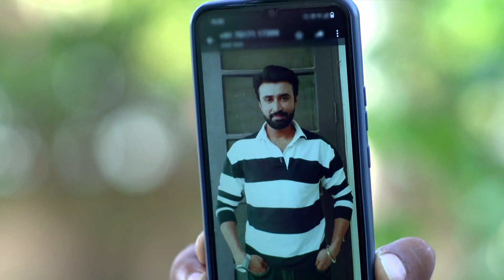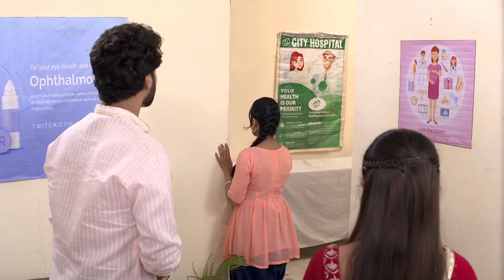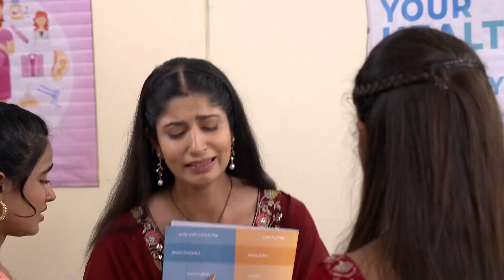Dheeyan Meriyan - Week In Short - 22-Oct-2023 - Zee Punjabi